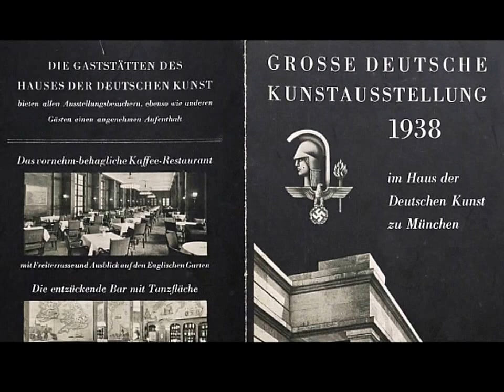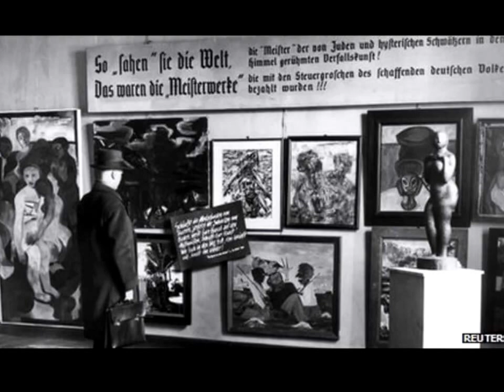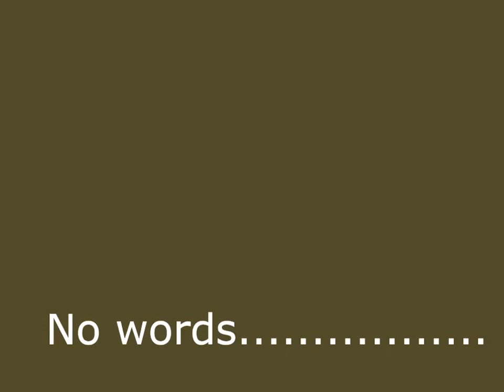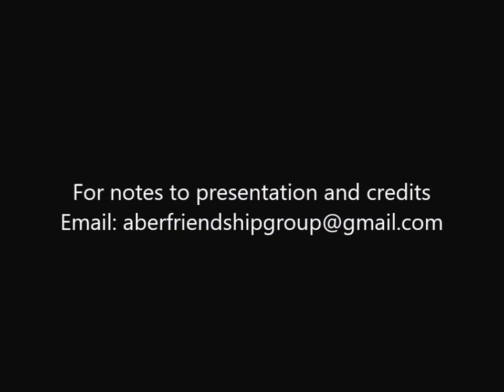Art and Architecture with a Message Presentation for AFG Art Society 17 03 2017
A presentation given by Aislinn Knight for members of AFG Art Society to follow on from the last one "Composition and Perspective".  Looking at how Adolf Hitler, artist and art historian, used his knowledge to instigate powerful propaganda through posters, art and architecture.  A short edited video from Jonathan Meades documentary "Unholy Relics of Nazi Germany"" Complete video found
Two exhibitions Hitler staged in Berlin 1937, Degenerate Art and Great German Art.  Following on from this a CNN interview with Simon Schama discussing the exhibition staged in Neue Galerie in New York 2015 a re-staging of The Degenerate Art Exhibition from 1937.
 Abstract Expressionism.  A short edited video discussing how the CIA used the paintings for propaganda to represent freedom of expression in the west, USA to compare with social realism artworks in The Soviet Union. “Rear Window: Free Enterprise Painting?” Complete video found here:
 Photo-montage of iconic images through 20th and 21st Century.
Music from Lukas Foss  Lento Salomon Rossi Suite 1974